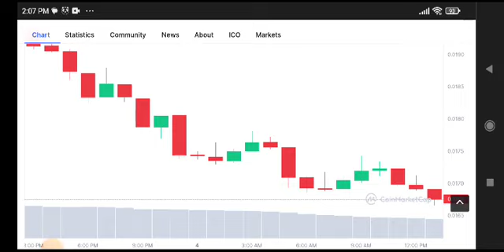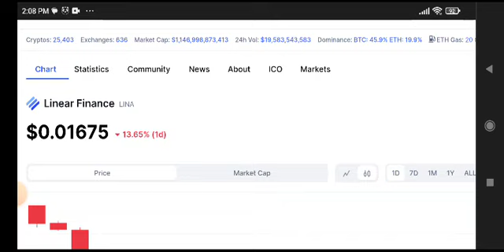Linear Finance Price Prediction! Lina coin News Today